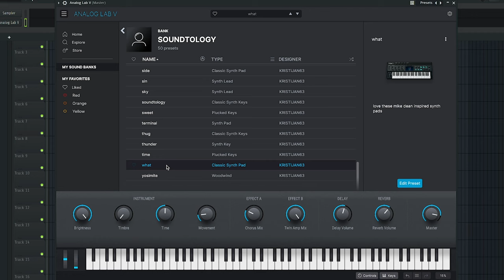[FREE] ANALOG LAB V BANK (Travis Scott, Don Toliver, Mike Dean, The Weeknd, Summer Walker, SZA)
This Analog Lab Bank is everything you need to make samples for artists like the weeknd, summer walker, sza, don toliver and travis scott. mike dean was the biggest inspiration while making this bank. enjoy it!